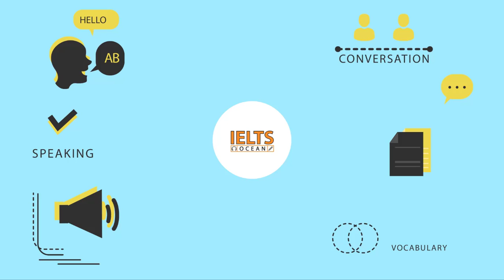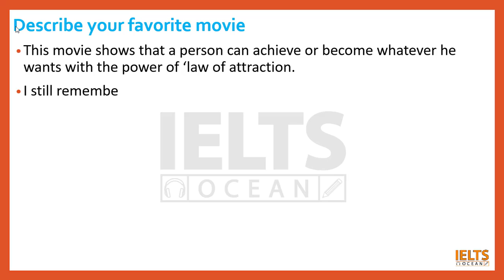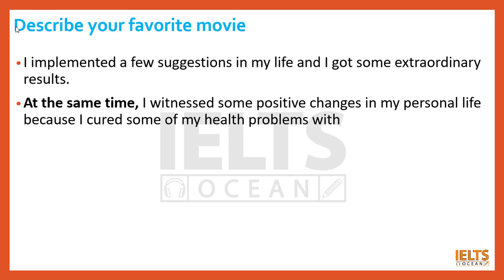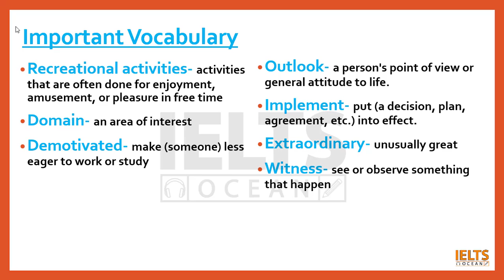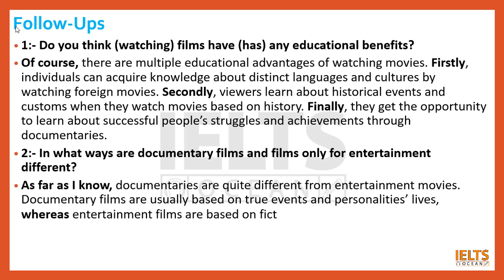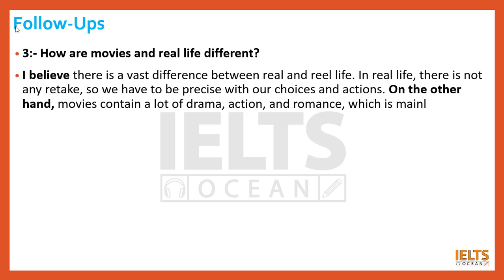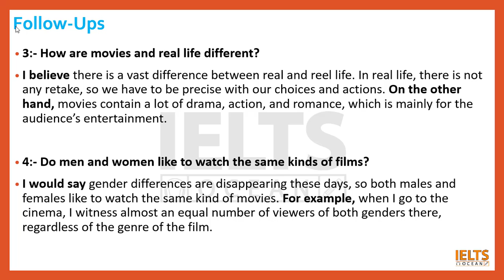Describe your favourite movie cue card with follow ups | Band 8 sample | Favorite film cue card 2021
TOPIC:

Describe your favourite movie
You should say:
- When and where you saw it;
- What type of film it was;
- What the film was about
- And explain why it is your favourite film
Follow-ups:-
1:- Do you think (watching) films have (has) any educational benefits?
2:- In what ways are documentary films and films only for entertainment different?
3:- How are movies and real life different?
4:- Do men and women like to watch the same kinds of films?